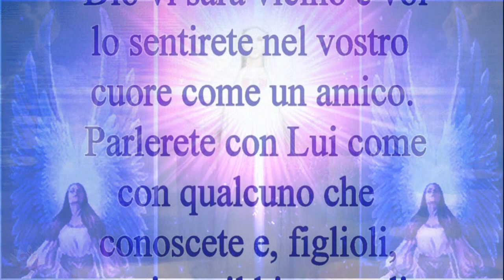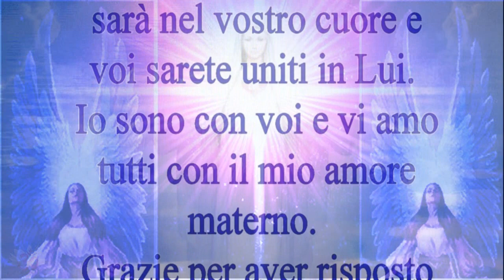Madonna di Medjugorie ❤ Messaggio 25 Settembre 2016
"Cari figli! Oggi vi invito alla preghiera. La preghiera sia per voi vita. Soltanto così il vostro cuore si riempirà di pace e di gioia. Dio vi sarà vicino e voi lo sentirete nel vostro cuore come un amico. Parlerete con Lui come con qualcuno che conoscete e, figlioli, sentirete il bisogno di testimoniare perché Gesù sarà nel vostro cuore e voi sarete uniti in Lui. Io sono con voi e vi amo tutti con il mio amore materno. Grazie per aver risposto alla mia chiamata”. "